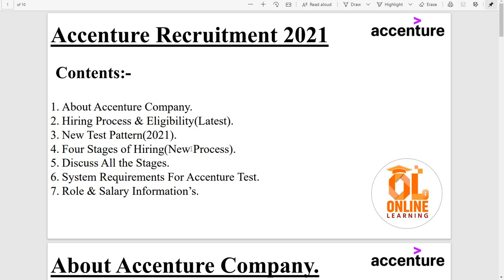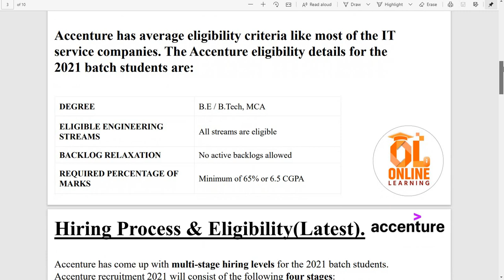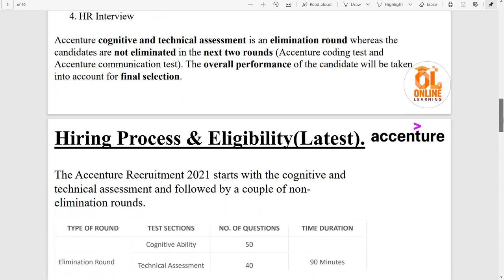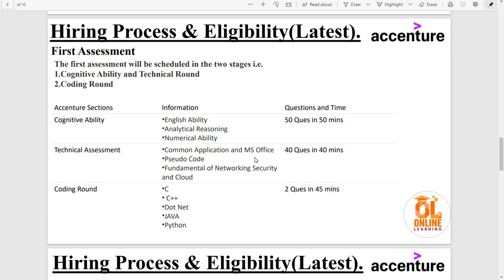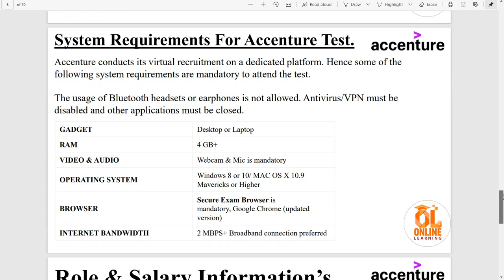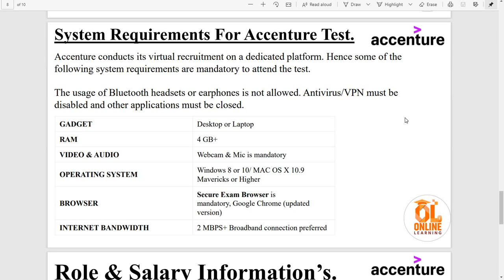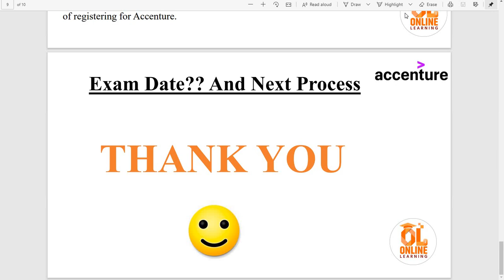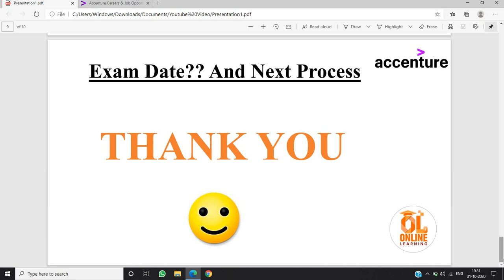Accenture Updated Test Pattern 2021. Eligibility, Syllabus, Role & Salary Information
Hello everyone, in this  video i am discussing Accenture Recruitment Process for 2021 Batch. This Recruitment Process is Updated Process of Accenture and in this video i am describing all the related points regarding Job Role, Syllabus, Test Pattern and Exam Details. This Recruitment Process if for 2021 Batch and if you are Pursuing Degree In B.E/BTech/MCA 2021 Batch with the Criteria 65% you are eligible for it. All the Necessary Details Regarding Test, Salary and etc are discussed in the Video. So Don't Wait Apply Now.